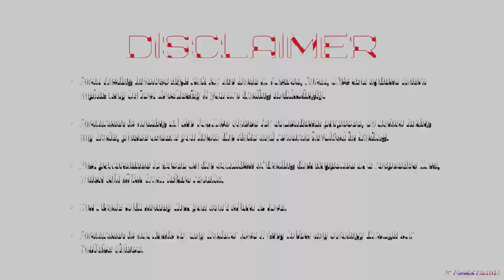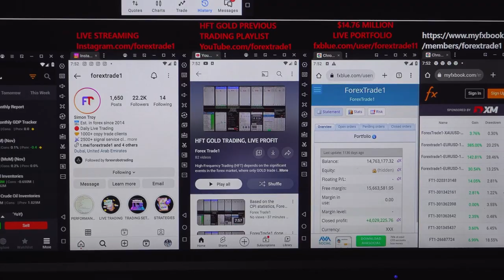HFT trading done based on FOMC Economic Projections & Fed Interest Rete Decision - 13-12-2023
»» FOMC Press Conference & FOMC Statemen.